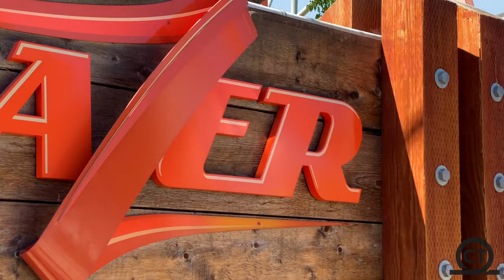Railblazer Off-Ride 4K60FPS - No Copyright \\ California’s Great America, CA, 2021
Check out this NO COPYRIGHT footage of Railblazer located at California’s Great America!  This RMC raptor was one of the first ever opening in 2018 and packs a huge punch!